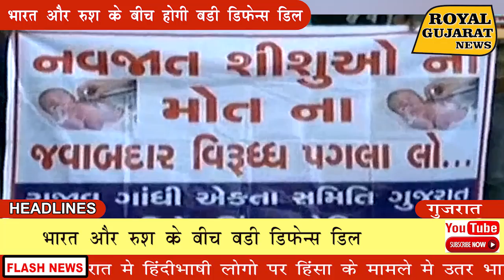bulletin 06/10/2018 I royal gujrat hindi news